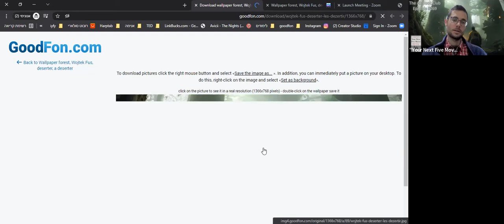Your Next Five Moves - Patrick Bet-David – MOVE 2 - MASTER THE ABILITY TO REASON - Episode #269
The Ak Book Club - Episode #269 – Your Next Five Moves - Patrick Bet-David
- MOVE 2 - MASTER THE ABILITY TO REASON

My goal from this Book club/Podcast is to inspire other people around the world to work on their English speaking and reading level and on their camera skills by sharing with them my own journey of improving my English and camera skills

On this episode of "The Ak Book Club" we continue our journey with the book " Your Next Five Moves – Master The Art Of Business Strategy " by Patrick Bet-David

"Your Next Five Moves" by Patrick Bet-David: Book Summary and Notes

About the Book:

#1 WALL STREET JOURNAL BESTSELLER
AN INSTANT INTERNATIONAL BESTSELLER

From the creator of Valuetainment, the #1 YouTube channel for entrepreneurs, comes a practical and effective guide for thinking more clearly and achieving your most audacious business goals.

Both successful entrepreneurs and chess grandmasters have the vision to look at the pieces in front of them and anticipate their next five moves. In this book, Patrick Bet-David translates this skill into a valuable methodology that applies to high performers at all levels of business. Whether you feel like you’ve hit a wall, lost your fire, or are looking for innovative strategies to take your business to the next level, Your Next Five Moves has the answers.

You will gain:

CLARITY on what you want and who you want to be.

STRATEGY to help you reason in the war room and the board room.

GROWTH TACTICS for good times and bad.

SKILLS for building the right team based on strong values.

INSIGHT on power plays and the art of applying leverage.

Combining these principles and revelations drawn from Patrick’s own rise to successful CEO, Your Next Five Moves is a must read for any serious executive, strategist or entrepreneur